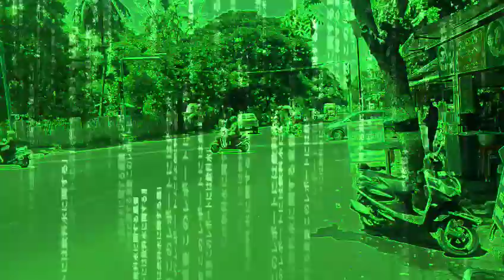matrix movie style transfer on video using android app with no code or programming